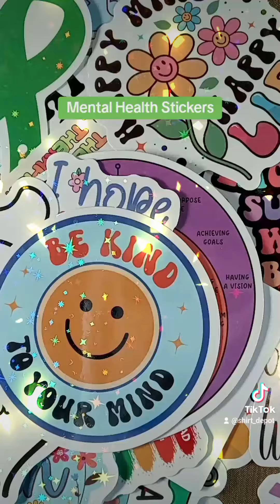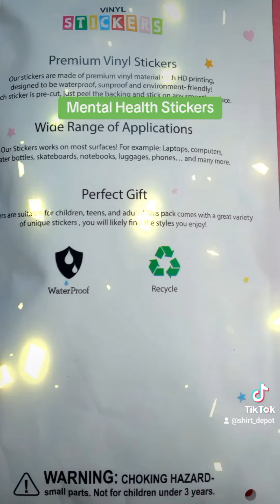Mental health stickers follow me on tiktok